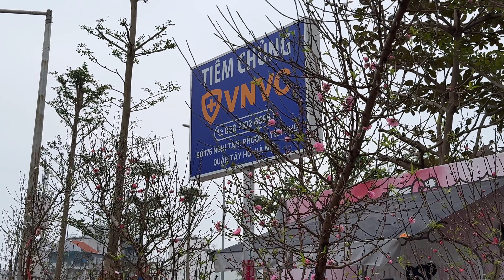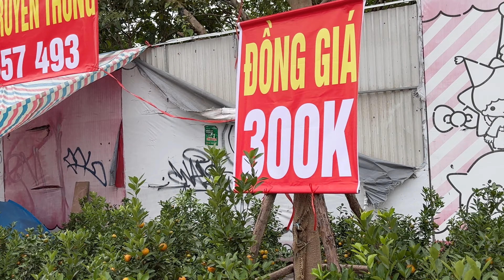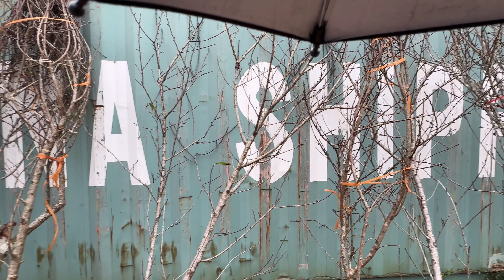Sốc Nặng Nghe Nhà Vườn Báo Giá Cây Củi Khô Giá 40 Triệu